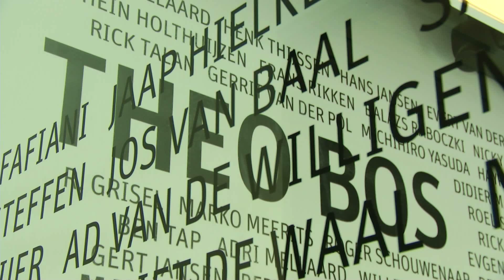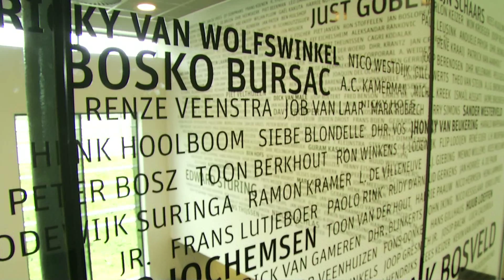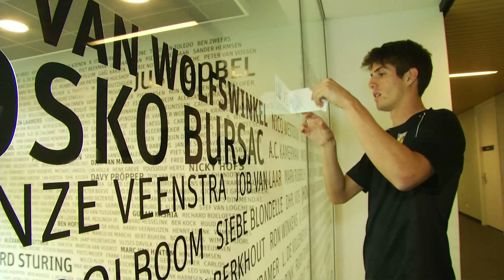Heldenwand uitgebreid op trainingsaccommodatie Vitesse